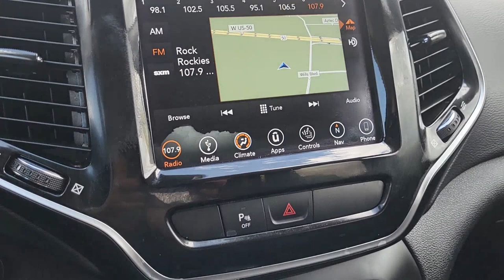2019 Jeep Cherokee Limited CO Pueblo, Pueblo West, Southern Colorado, Canon City, Fountain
Pre-Owned 2019 Jeep Cherokee Limited available at Alpine Ford located in 2828 Highway 50, West Pueblo, CO, 81008. Servicing the Pueblo, Pueblo West, Southern Colorado, Canon City, Fountain area.

Take a moment to check out the  2019  Jeep Cherokee.  The Cherokee delivers refined comfort, state-of-the-art technology to keep you safe, connected and entertained, ample cargo capacity, and rugged all-terrain capability. The following are some of this vehicles highlighted options: Heated Steering Wheel
, Apple Carplay®/Android Auto®, Touchscreen Infotainment System, Keyless Entry, Navigation System, Power Passenger Seat, Power Liftgate, Back-Up Camera, Heated Mirrors, Premium Sound System. Don't miss out on the chance to drive a rugged SUV that's designed with passenger comfort in mind. Drive the Cherokee.